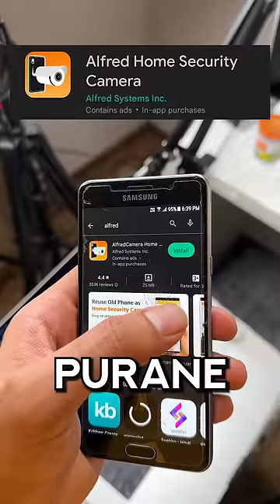I Turned My Old Phone into CCTV 🤳